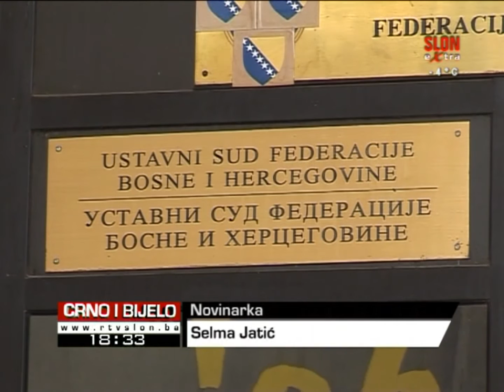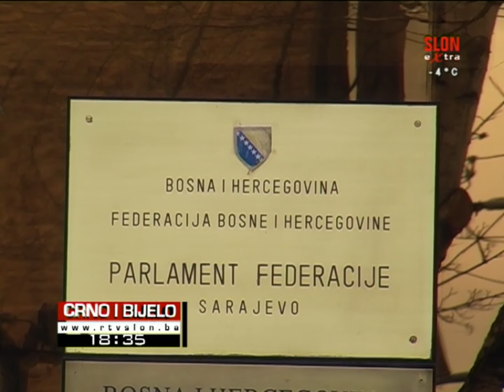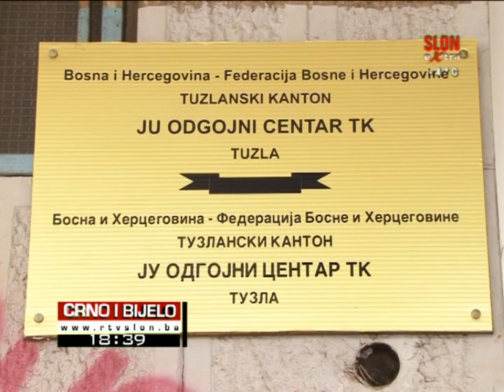Crno i Bijelo - 20.01.2017.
U emisiji Crno i bijelo gledajte:

Redukcija grijanja u Tuzli

Ustavni sud FBiH proglasio neustavnim Zakon o stečaju FBiH

Povećan broj maloljetnika koji su boravili u Odgojnom centru TK

Zbog niskih temperatura zraka upaljen narandžasti meteoalarm